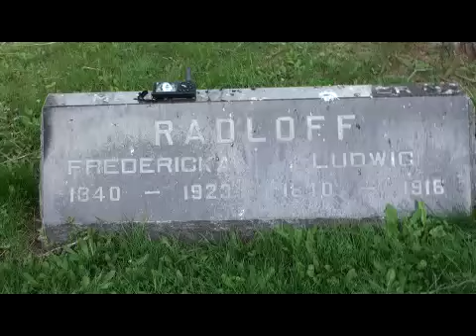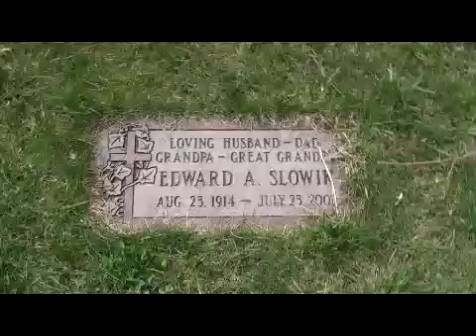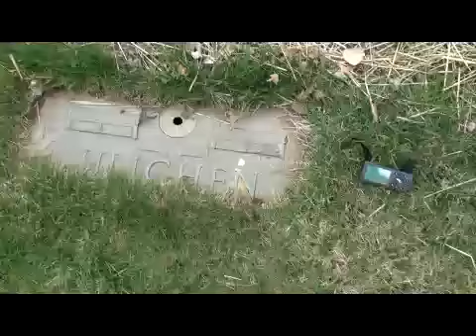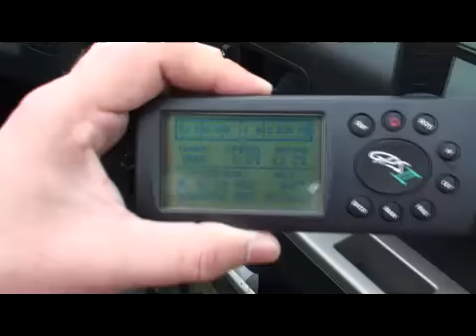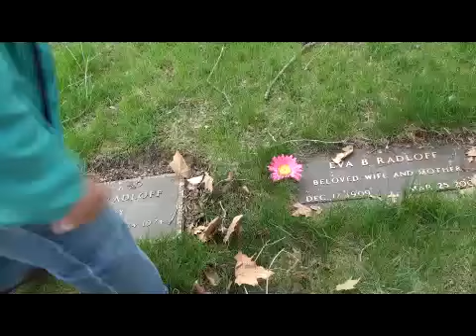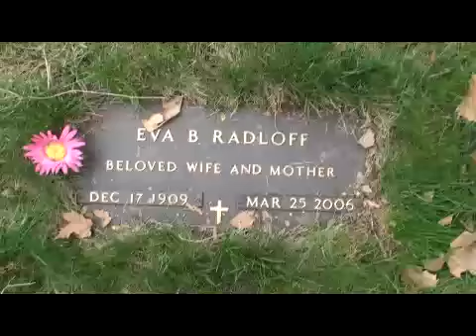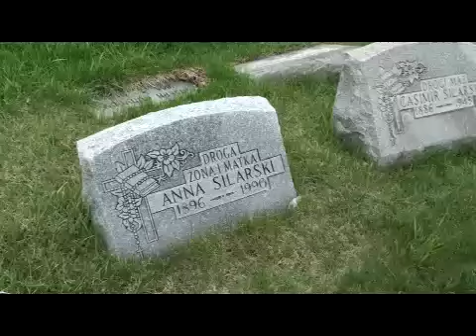Radloff Slowik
Cemetry visit